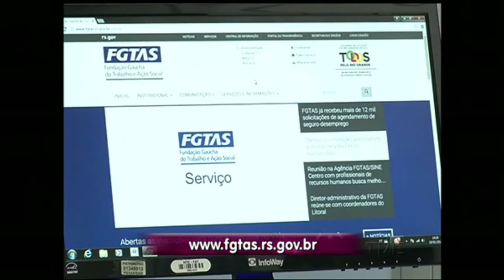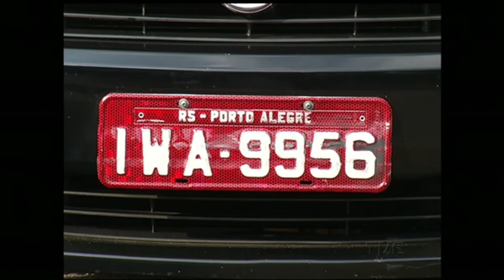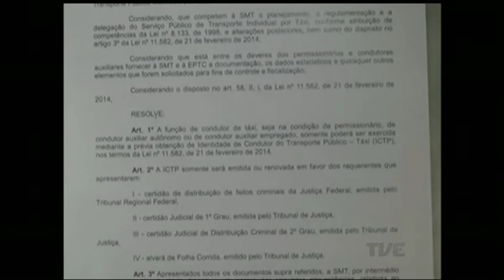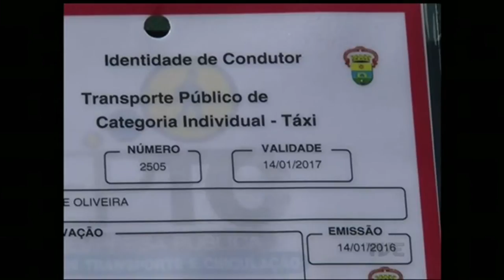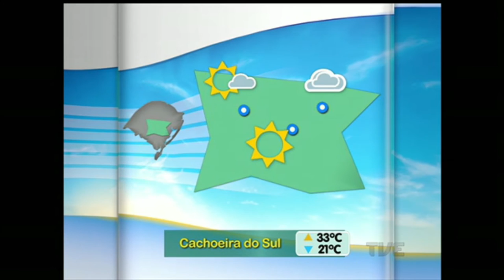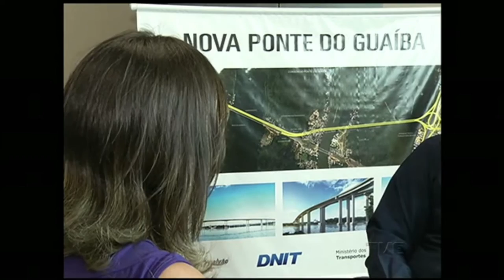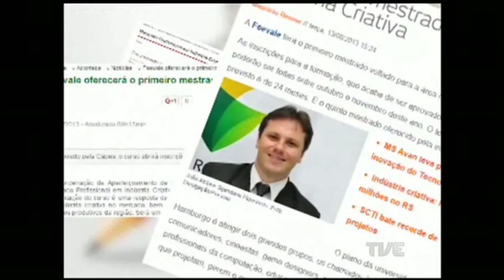Canal Aberto TVE | 20/01/2016